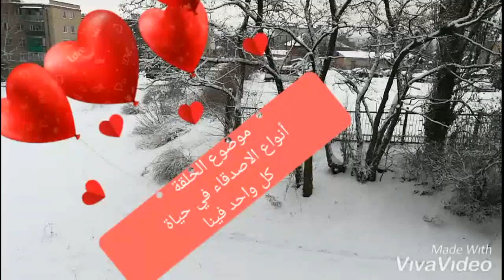الصديق الحقيقي في اوكرانيا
كل_الحلول_مع_خالدوڤيتش_فى_اوكرانيا
هذة اهم فيديوهات تجد فيها كل الحلول عن العمل والزواج والاستثمار وابو بلاش
والدراسة كل شيئ يخص اوكرانيا تجدة في القناة
اعتمد علي نفسك وراعي ظروفي
بقدملك نصايح دهب
بحبك وبتمني لك كل خير
ادعي لي بالرحمة اذا كنت حي او ميت
وتذكرني بالخير دائمآ
حاول تتفرج علي هذة الفيديوهات هنا او في القناة
اتفرج وفيد نفسك ربنا يصلح حالنا وحالك👇👇

اتمني لكم كل خير